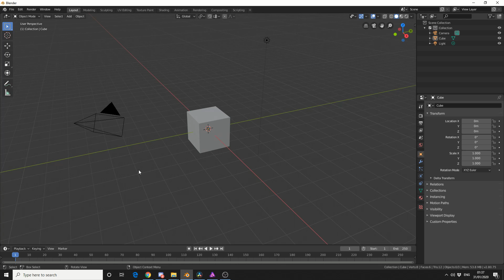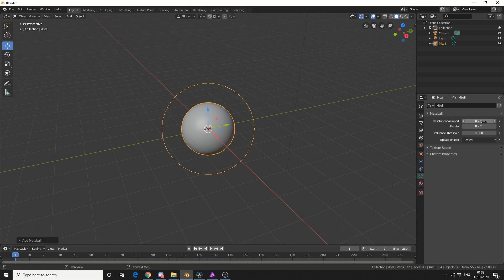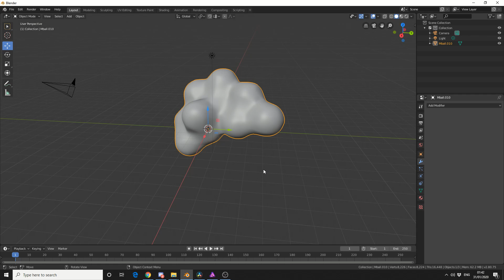Blender 2.8 Tutorial: Metaball explained ... the unsung heroes of 3D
Metaballs have been in 3D from the dawn of time but that doesn't mean they dont come in useful... quickly make a cartoon cloud using metaballs.